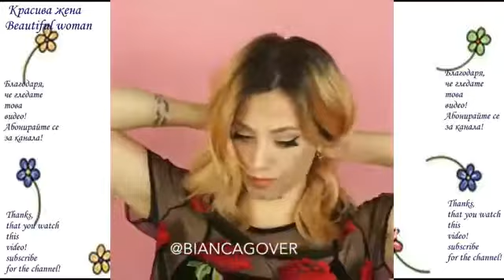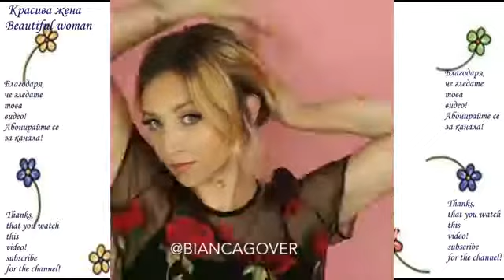Amazing Hairstyle Tutorial Compilation #10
***All the credits in the video*** My intention when doing this video is not to steal nobodys.